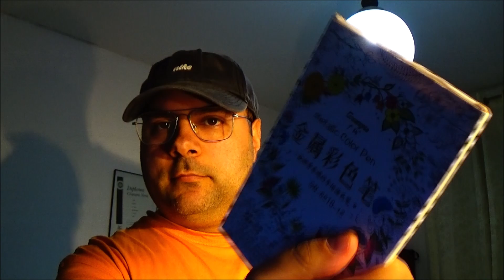Video tributo a Leiji Matsumoto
Scusate se ci ho messo tanto a editare un video decente ma ho partecipato a ben 2 concorsi, sulla pagina Facebook del Project Li Volsi potete vedere il mio operato.